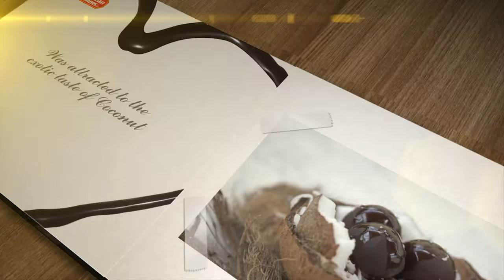Caribbean Dreams Cocoa-Nut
Caribbean Dreams brings the exotic blend of Chocolate and Coconut to life in one amazing product. An instant mix ready to tantalize your taste buds. Try it today!!